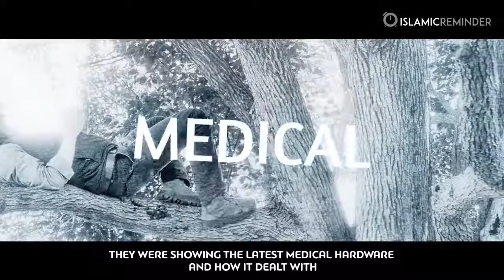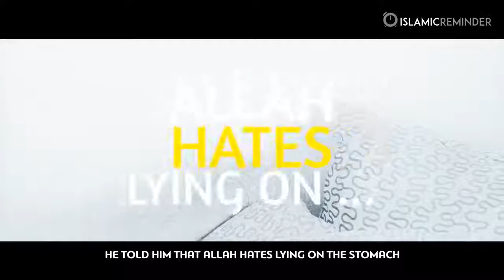Sleeping Positions You Must Avoid Islamic Reminder